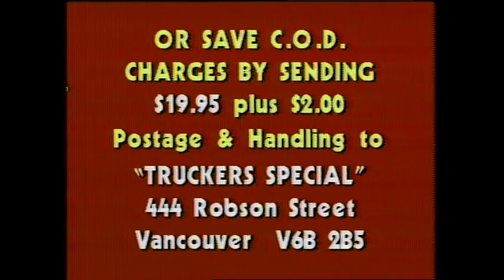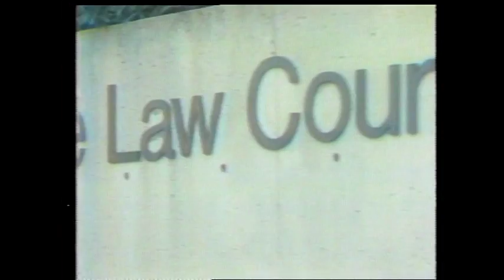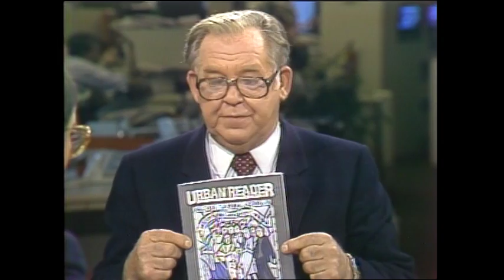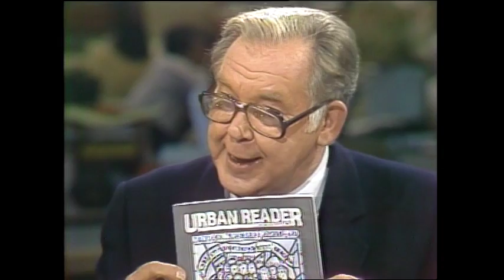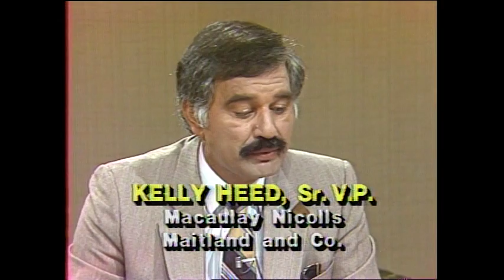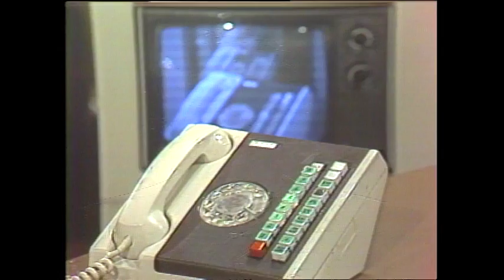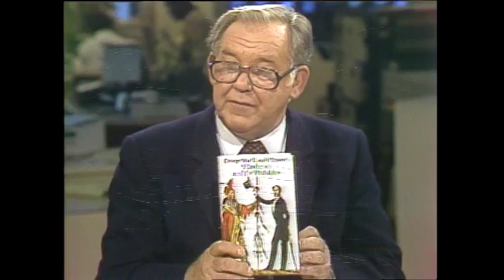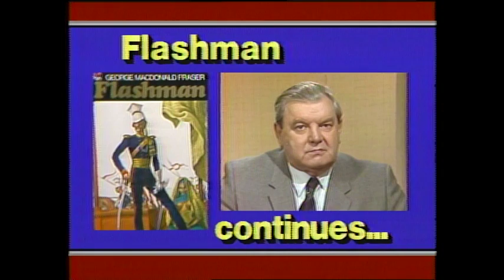Webster! Full Episode October 1, 1982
Vancouver Mayor Mike Harcourt talks about a potential short fall in city finances, and refutes Jonathon Baker’s allegations.  He also takes calls from the public.  Steve Wyatt files a short report about taxes paid by a Vancouver racquet ball club.  Then Kelly Heed, Senior Vice President of Macaulay Nicolls Maitland and Company, speaks with Jack about BC real estate.  Jack then speaks with author George MacDonald Fraser, who speaks about his series of books about “Flashman”.